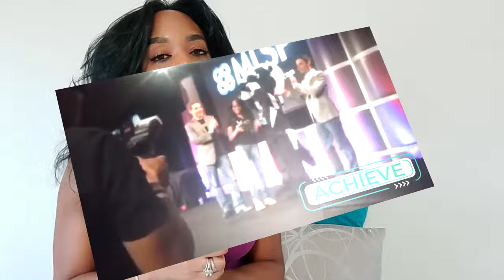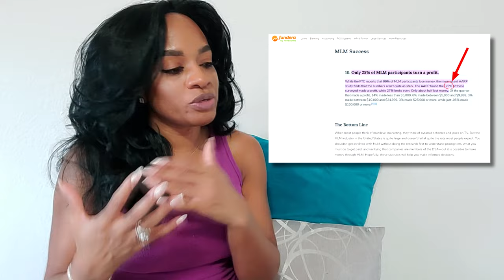Let's Create Your Online Business Strategy!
Let's Create Your Online Business Strategy for 2024!

It can be very overwhelming trying to make a game plan, create a roadmap, and use effective online business strategies. Most people don't even know where to start!

So let's have a candid discussion on exactly how to get things in the right direction to PROFIT in your business in 2024, with simple yet POWERFUL tips of an online business strategy!

Great for:
✅ Network Marketers/Network Marketing
✅ Course Creators
✅ Online Coaches

Learn from people with REAL RESULTS on how to build the ONE skill needed to make money online. My husband and I are a real live multi level marketing documentary, as we have earned 5 figures a month online in just 5 months, and been consistent ever since. I have this channel to help you with a few tips on how to earn 5 figures a month.

If you need more than just tips, and you want step by step guidance, join our Profitpreneur community for just $7/m!